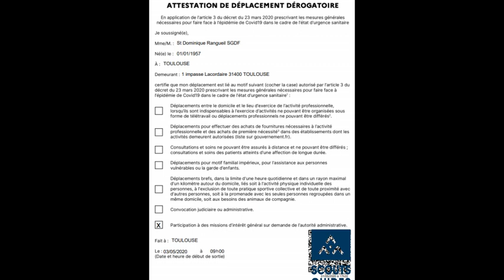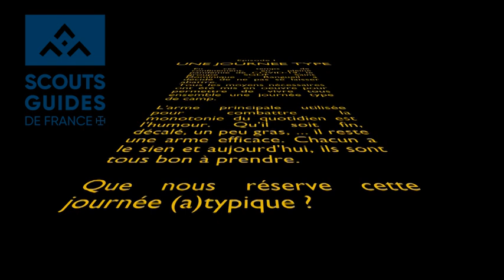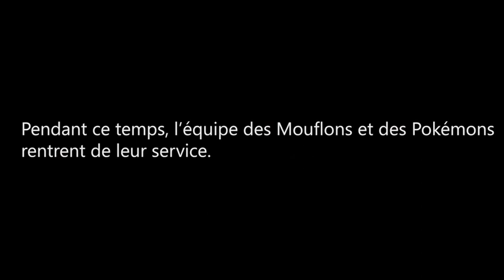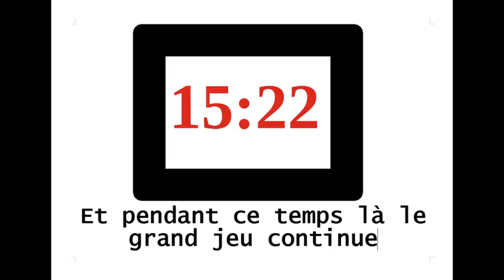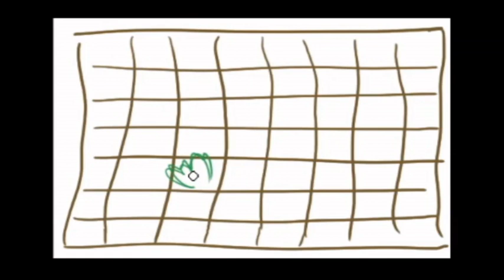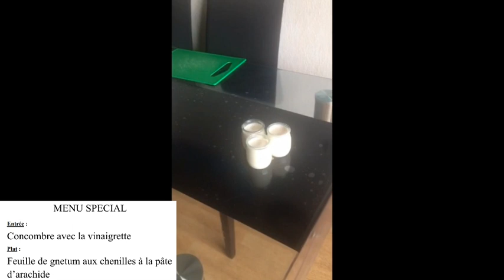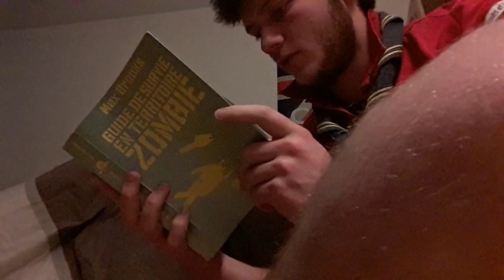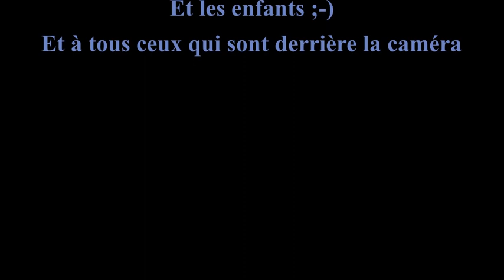[SGDF] Une Journée Type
En ce temps de confinement, le groupe a décidé de réaliser une vidéo présentant une journée type de camp…

Plus de 20 Caméras (des vidéos dans tous les sens)
Plus de 20 micros (des sons pas toujours audibles)
Plus de 20 premiers rôles (toujours au top)
Plus de 20 lieux en France (pas toujours très camp scout)
Voici le film « LA JOURNÉE TYPE » présentée par le groupe St Dominique Rangueil.

Un film regroupant :

de l’action
des rebondissements
de l’éducation
de l’humour
de la musique
du sport
de la gastronomie
de l’émotion
et plein d’autres choses qui ne rentrent pas dans la bande annonce …